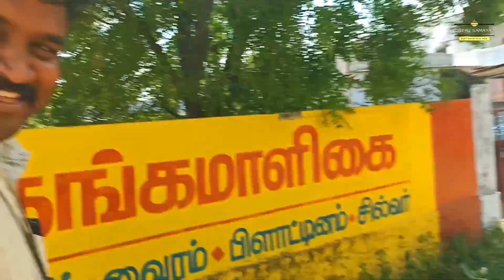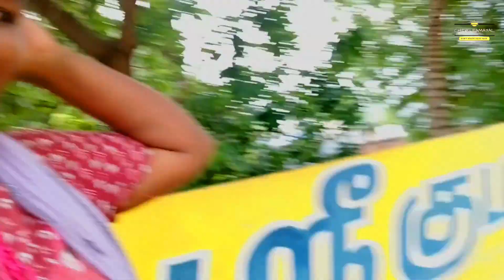John's Emotional Day| அப்பா ஊருக்கு வந்துட்டு வேலைக்காக சென்னை போகும் போது ஜான் படும் வேதனை 👶😢😥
Hi Guys,